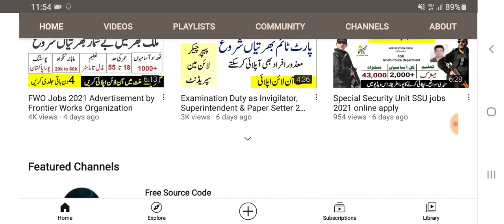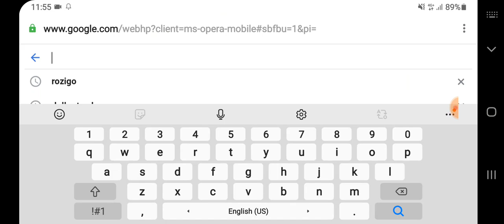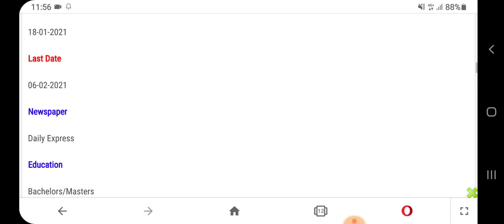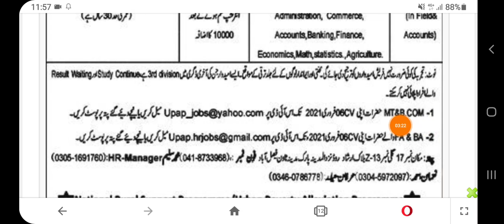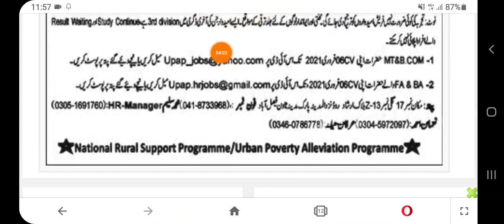NRSP Jobs 2021 – National Rural Support Programme Jobs 2021